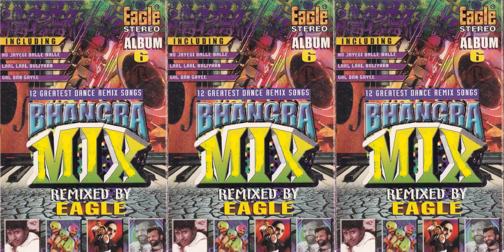007 ... Laal Laal Boleeyan ... Bhangra Mix ... Remixed By Eagle